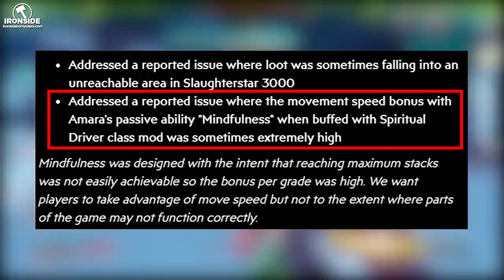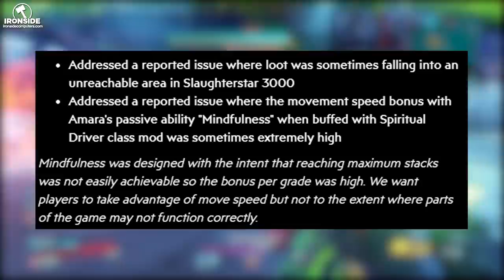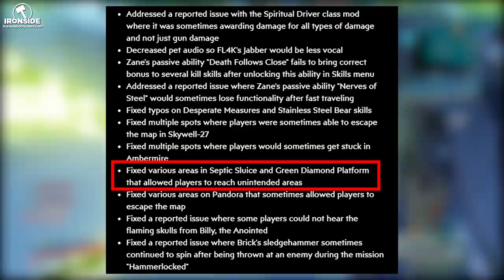Borderlands 3 - NEW HOTFIX AMARA NERFS & MORE !!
Latest Hotfix in Borderlands3 News !

USE CODE : "WILLIS" for the best Deals !!